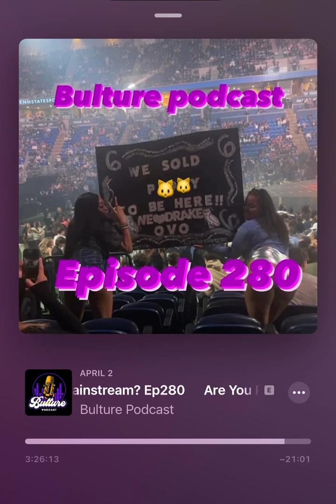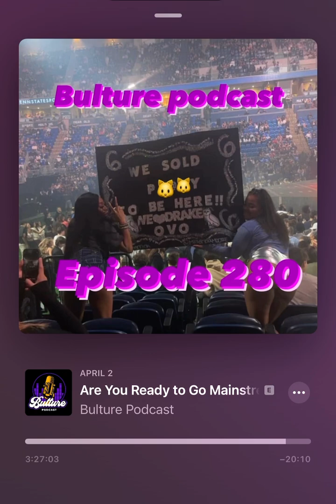Episode 5 of BMF literally had to be one of the darkest moments on tv!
Episode 5 of BMF literally had to be one of the darkest moments on tv in while like that was suppose to be like an episode 10 finale type of drama!!